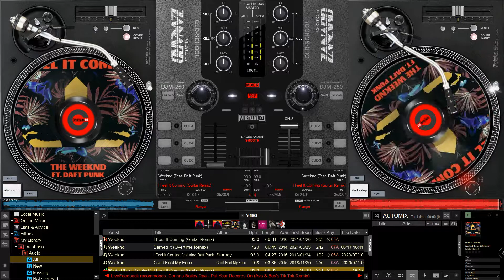Weeknd (Feat. Daft Punk) - I Feel It Coming (Guitar Remix)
The guitar in this remix is from Kfir Ochaion's YouTube channel. (His version of this track) If you love "guitar" music then check his playing out on the link below - he's brilliant.

Thanks to Sergio for pointing out the "jump" on my original post. I think I get fed up of listening by the time I come to upload - plus I am old ha ha!!